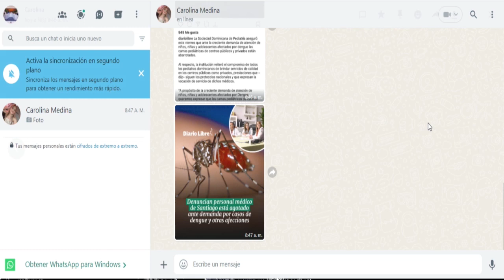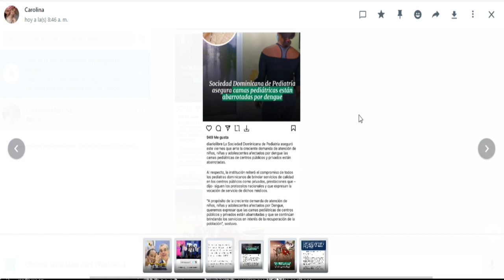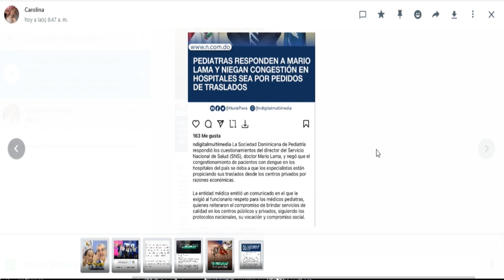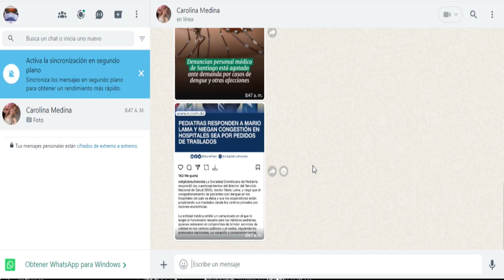Autoridades se descuidaron con situación del dengue en nuestro país